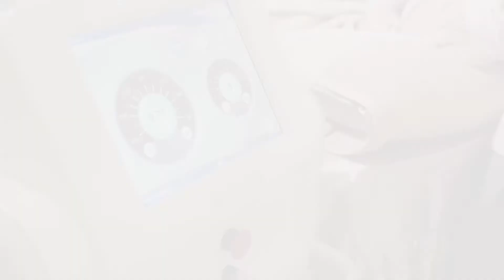【郭少芸去斑有辦法】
如果女人要漂亮，真的需要很努力。加上女性經常曬太陽，臉上很容易就會長色斑。有時候，護膚品未必有用，所以我們要找專家去幫自己。

【PicoWay 皮秒激光】是美國最多皮膚科醫生推薦，做一次即見效，色斑淡化了。無痛、無創，非常適合經常化妝的女性。

你是不是都想試做呢...

【免費體驗PicoCure皮秒激光去斑療程】
即送你名牌唇膏/ 名牌卸妝水 /水光針面膜。